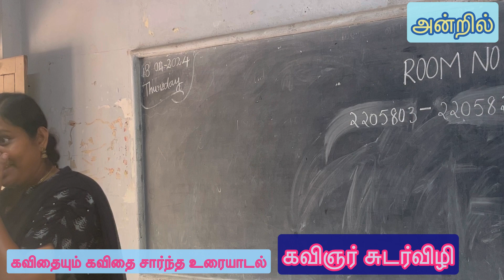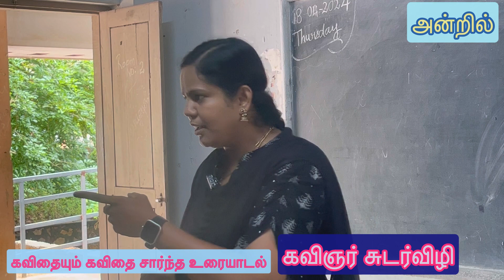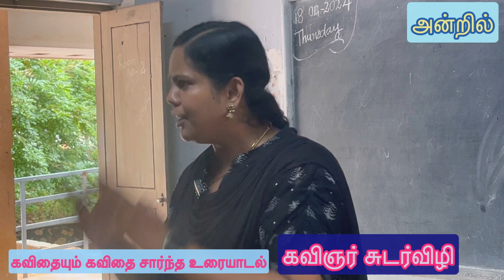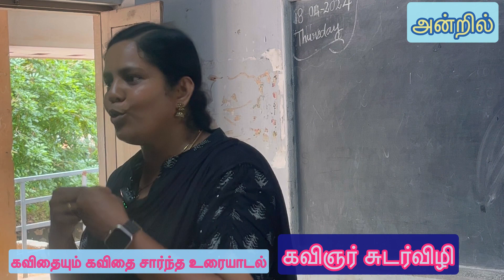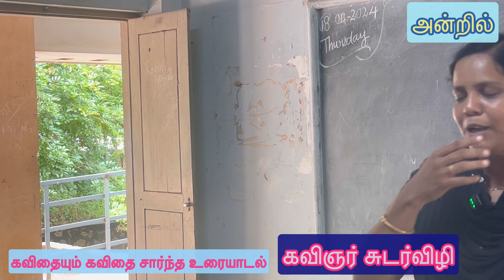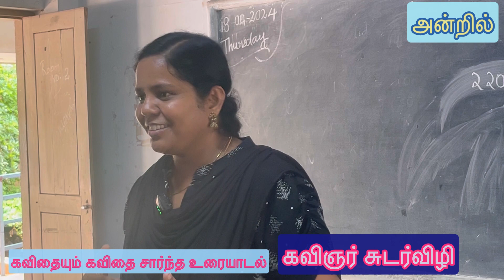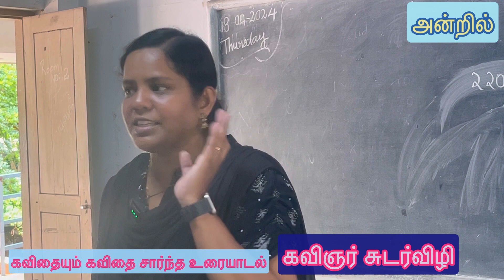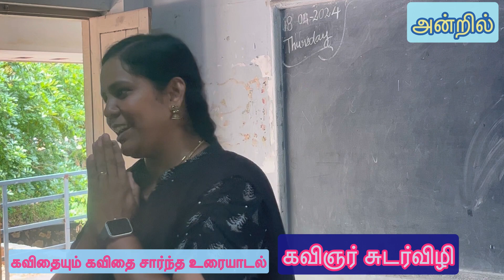கேரளா சித்தூர் ஆசிரியர் பயிற்சி நிறுவனம்@ கவிதையும் கவிதை சார்ந்த உரையாடல் @ கவிஞர் சுடர்விழி